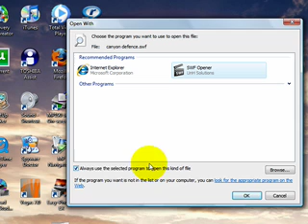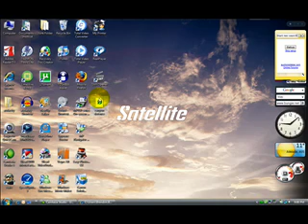Canyon Defence Full Version Download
This is the link for what you need to download with both FireFox and Internet Explorer

This is the link for only FireFox but it does work for Both